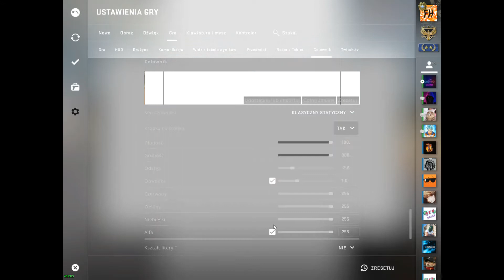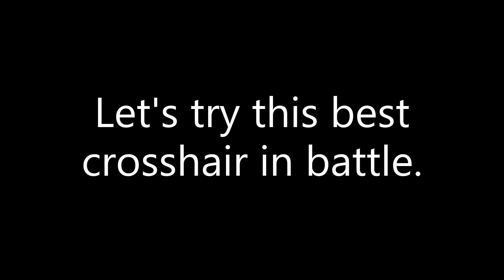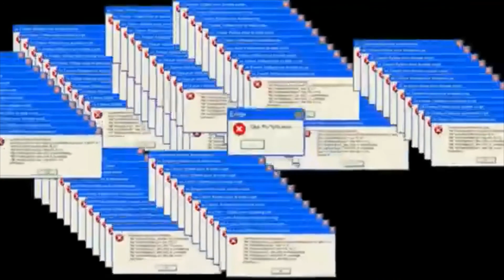Crosshair.....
No comment. ;D